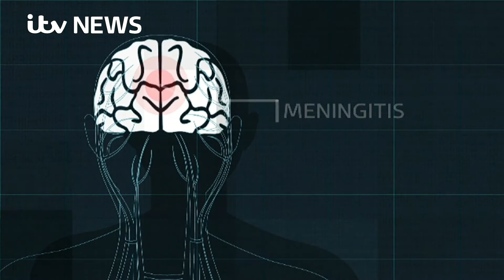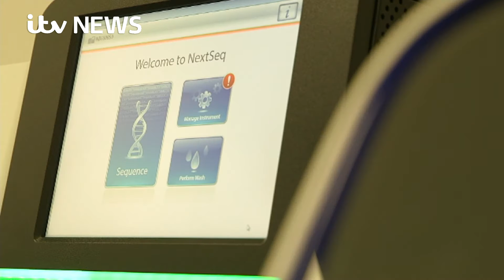Why Pauline Cafferkey's Ebola case is unprecedented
Pauline Cafferkey's case will give scientists pause for thought about how Ebola spreads and why it might still be lurking, Alok Jha reports